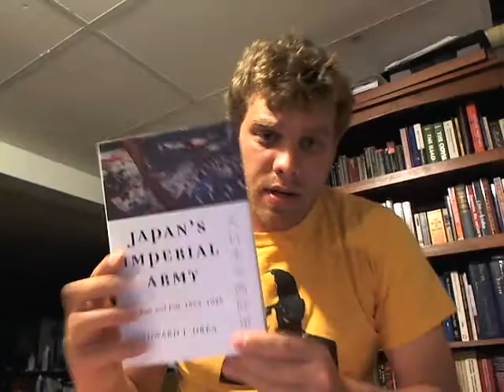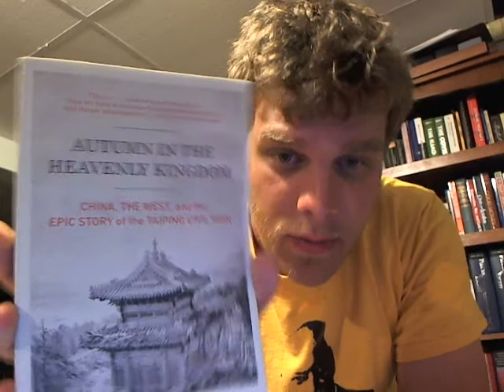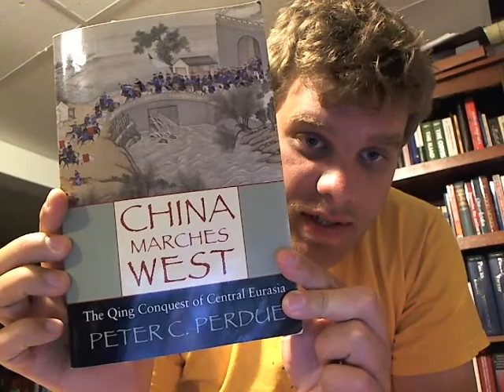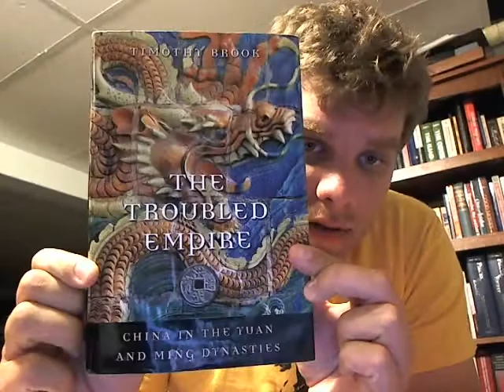Cherry picking China and the Ching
Reading chinese history has alerted me to alot of bullshit I could not recognize before.